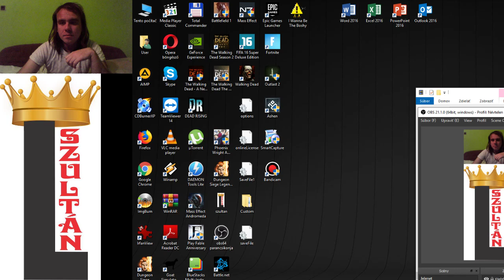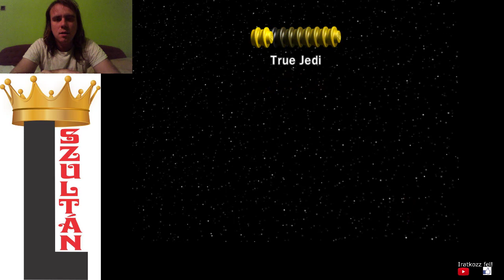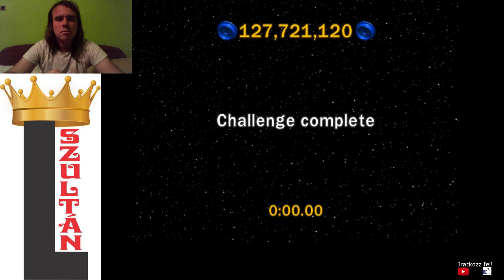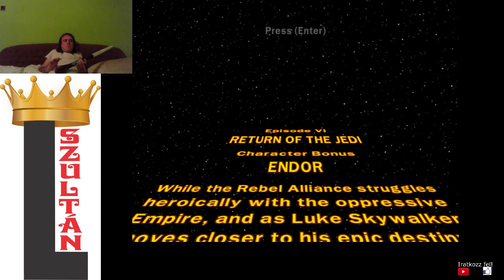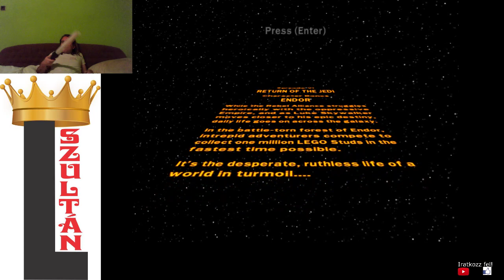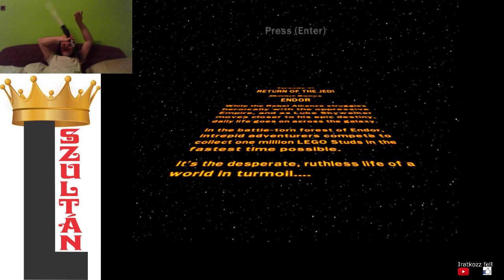6.2 FREE PLAY, CHALLENGE LEGO Star Wars The Complete Saga 100% végigjátszás #39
6.2 free play
6.2 challenge
episode 6 character bonus
episode 6 minikit bonus